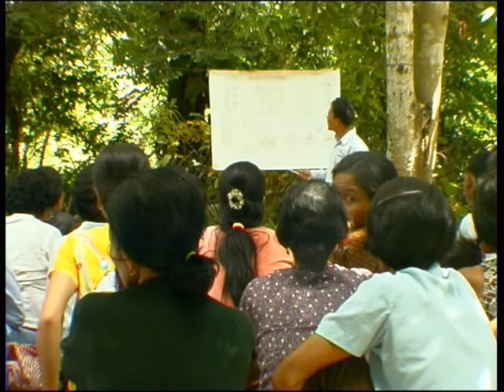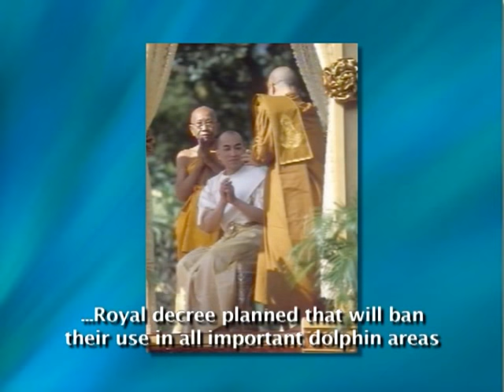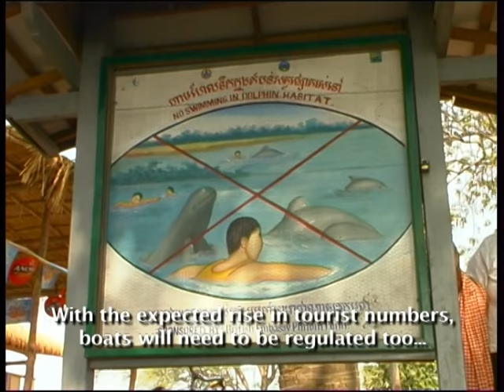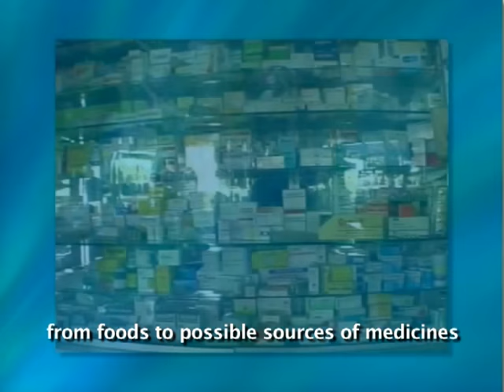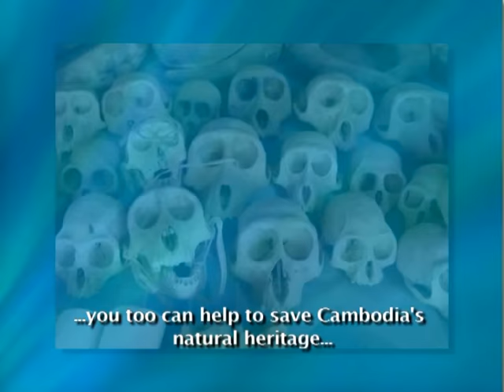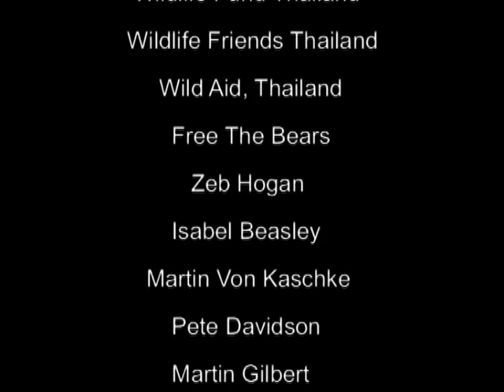Cambodia's Natural Heritage - Episode 3 (Khmer Language Only)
The Mekong: The third and final episode of the series broadcast in 2006 on CTN.